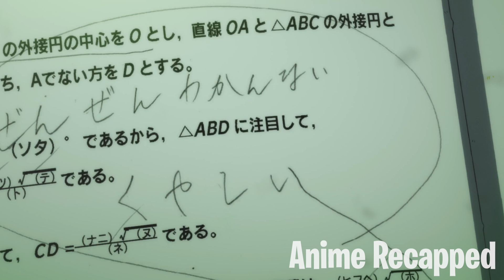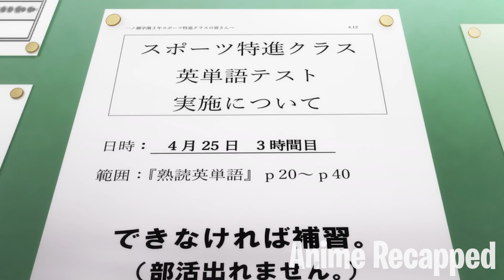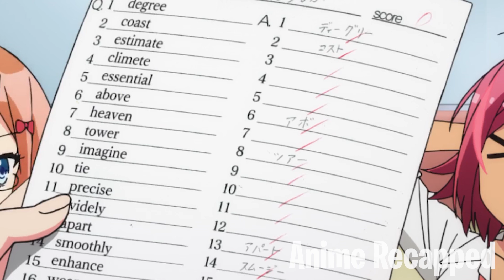Boy Has A Harem Of Geniuses That Need Him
Two geniuses who excel in their respective fields strive to get into the universities of their dreams — but in subjects they're really bad at! And so, a young man named Nariyuki is given the responsibility of tutoring them to fulfill their goals.

Anime:Bokuben